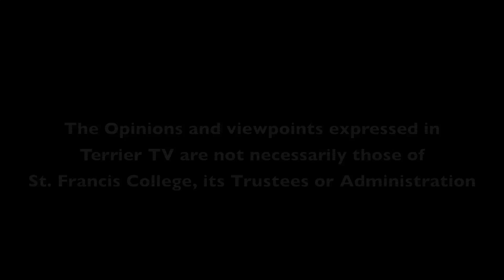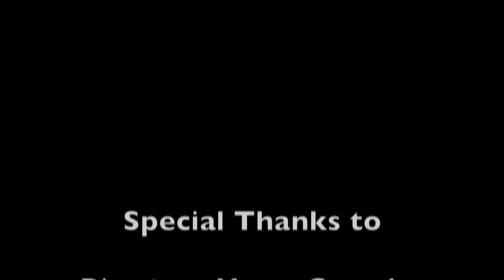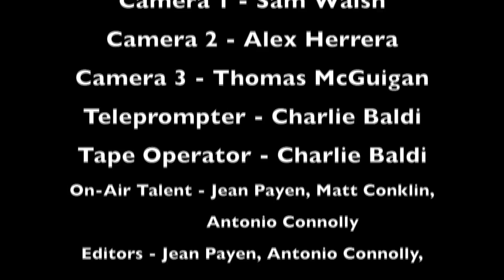Mean Jean Live: Survivor Series 2016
Welcome one and all to the very first episode of Mean Jean Live! In this episode, Mean Jean is joined by his friends Matt Savage Conklin and Antonio to talk about Survivor Series 2016. Jean certainly lived up to his nickname here!  If you liked what you saw and want more, support the show by giving it a thumbs up, commenting, and subscribing to this channel (if you didn't like it, do it anyway).

Special Thanks to Matt Conklin for the AWESOME intro pic!